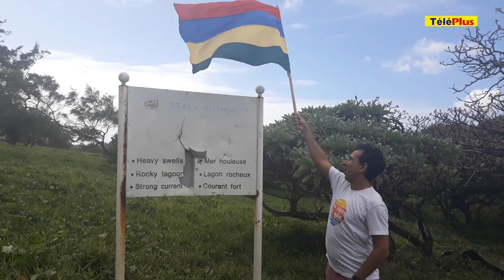Yan Hookoomsing : «Avec ce Budget, les Mauriciens sont officiellement des 'second-class citizens'»